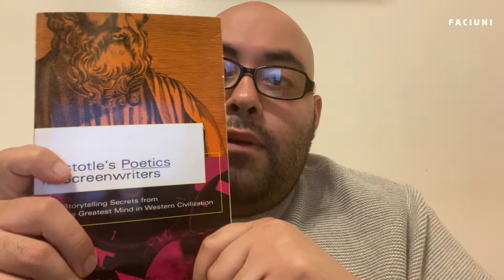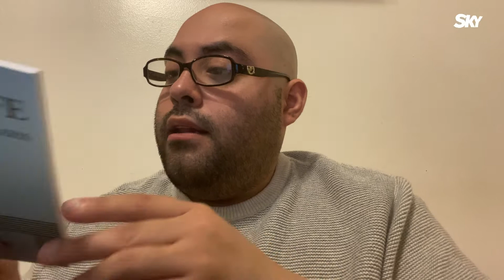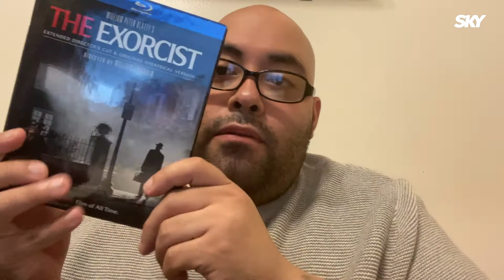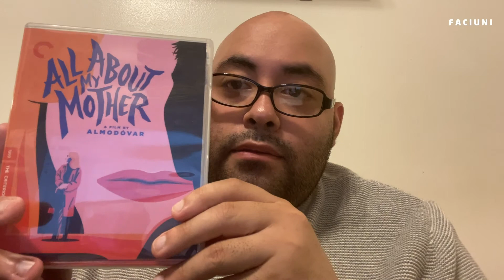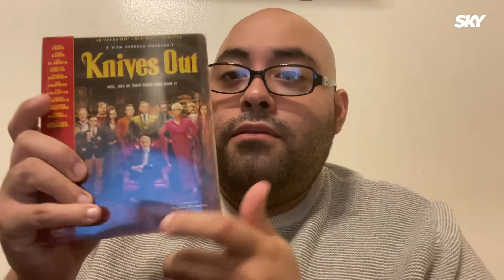Elementos de la narración cinematográfica - Miguel Jesús Soliman (guionista)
Miguel Jesús Soliman (guionista)

Miguel Soliman, ganador de la beca FACIUNI 2019, nos introduce en los conceptos de temática, trama, estructura e inevitabilidad sorprendente a través de clásicos del cine como Rocky, Harry Potter, El silencio de los inocentes, Scream y Pulp Fiction.